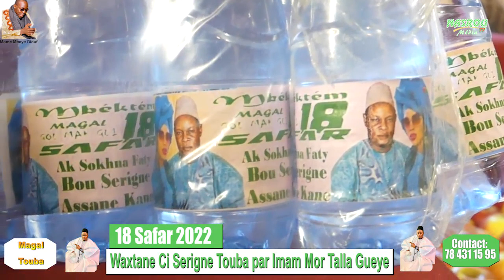Waxtane Ci Serigne Touba ak Mame Cheikh Ibrahima Fall par Imam Mor Talla Gueye